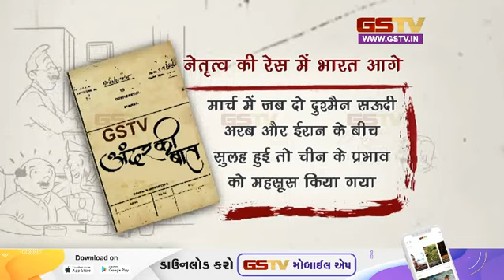नेतृत्व की रेस में भारत आगे | Gstv News